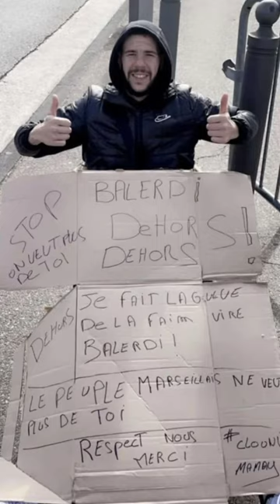Ce supporter de Marseille se dit en greve de la faim !!